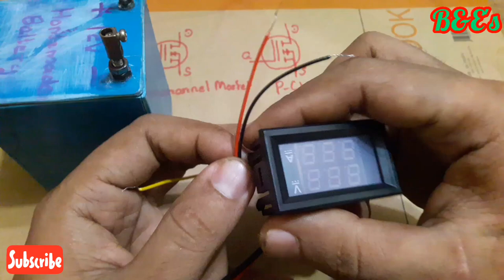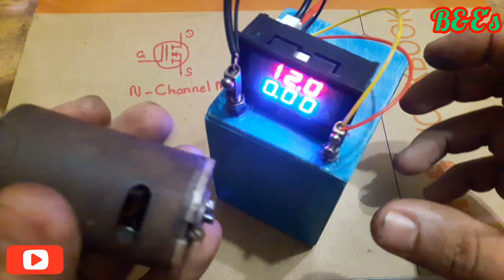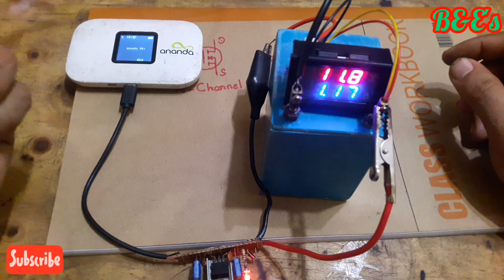0-100V,0-10A ဒစ်ဂျစ်တယ် ဗို့မီတာ,အမ်မီတာအသုံးပြုနည်း|How to use digital Voltmeter,amp meter ?